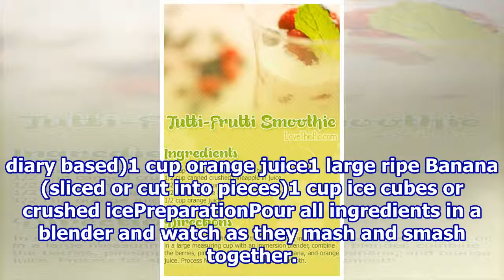Tutti fruiti smoothie recipe